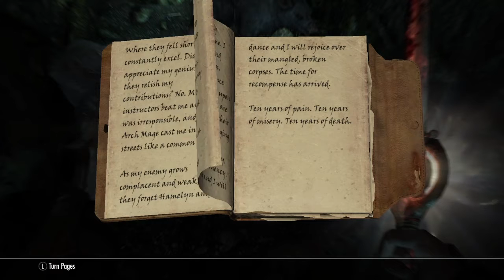Random Skyrim Clips